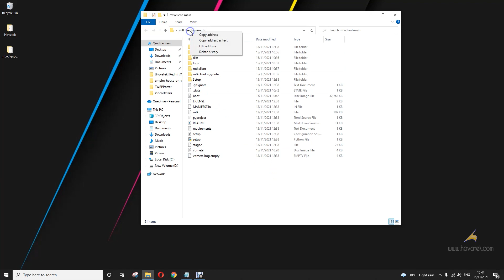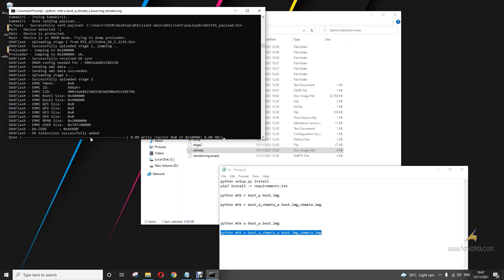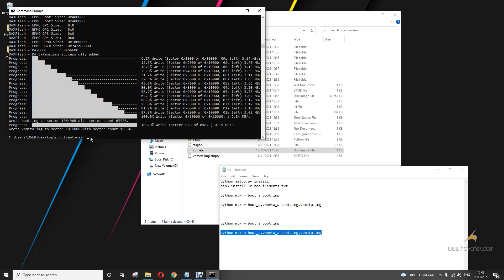How to use MTK Client to flash Mediatek firmware